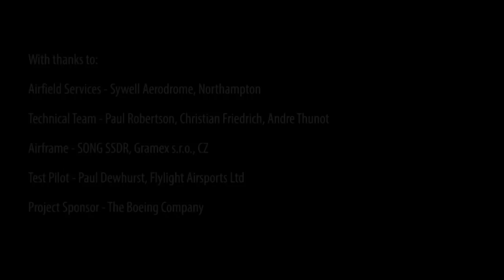Planes go hybrid electric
An aircraft with a parallel hybrid engine – the first ever to be able to recharge its batteries in flight – has been successfully tested in the UK, an important early step towards cleaner, low-carbon air travel.